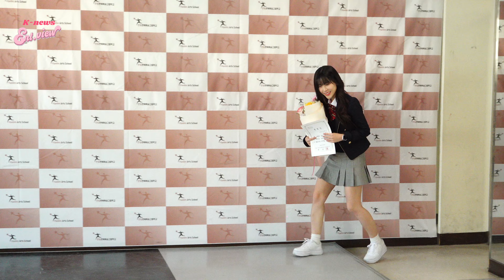에이디야(ADYA) 세나, ‘운전해서 강릉가고 싶어요’ (@ 2023학년도 제13회 한림연예예술고등학교 졸업식) [엔터뷰라이브]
에이디야(ADYA) 세나가 8일 오전 서울 송파구 장지동에 위치한 한림연예예술고등학교에서 진행되는 ‘제 12회 한림연예예술고등학교 졸업식’에 참석하기 위해 등교를 하고 있다.